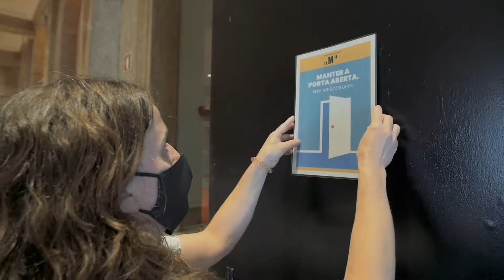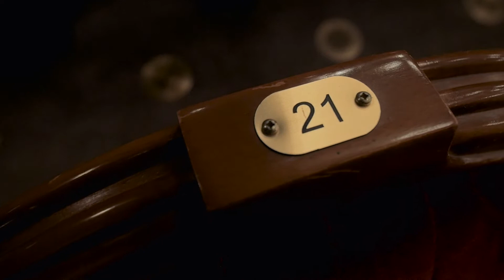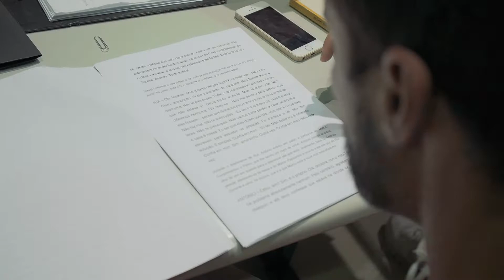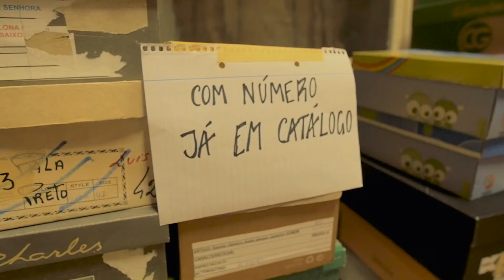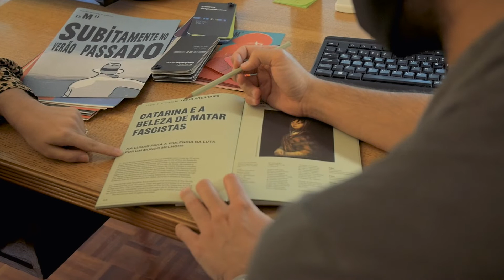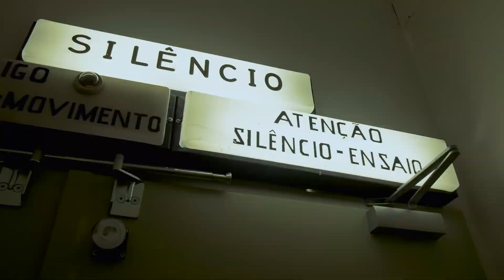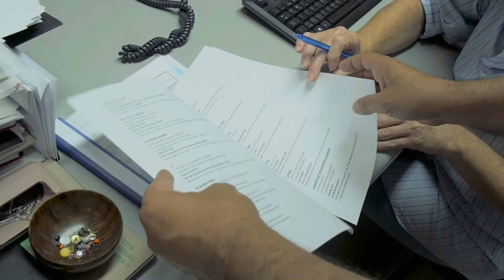Apresentação da temporada 2020/2021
Conheça agora a programação da próxima temporada teatral. De setembro de 2020 a julho de 2021, o D. Maria II é palco de espetáculos, festivais e várias atividades. Começamos agora a sonhar com o dia em que estaremos de novo reunidos no Teatro. Bem-vindos a casa.